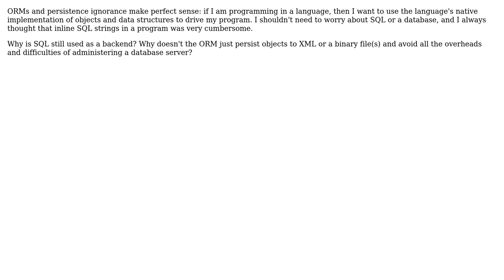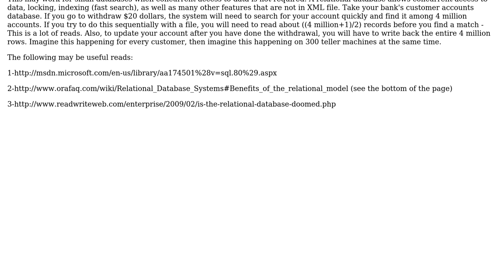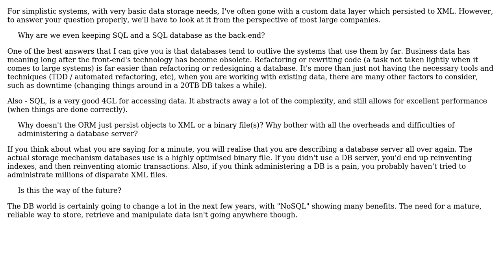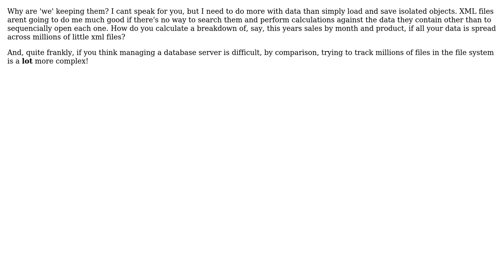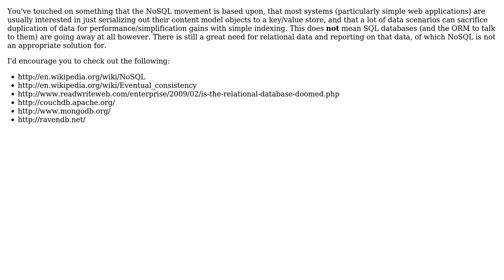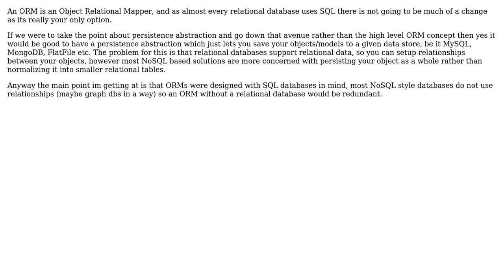Why are SQL databases still used with ORM? (8 Solutions!!)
Why are SQL databases still used with ORM?

With thanks & praise to God, and with thanks to the many people who have made this project possible! | Content (except music & images) licensed under CC BY-SA | Music | Images & others | With thanks to user NoChance user James Anderson user Grofit user GrandmasterB user gbjbaanb user DXM user dreadwail user Daniel B user CJ7 and the Stack Exchange Network Trademarks are property of their respective owners. You are responsible for your own actions.